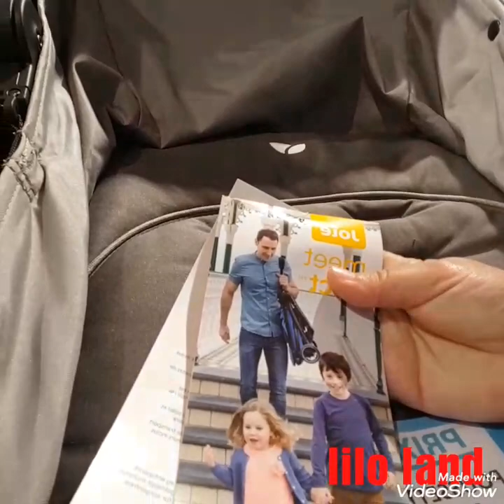# هه ريتاج تهدر بالعربية فرحانة بها مع جولة ف# autour de bébé #